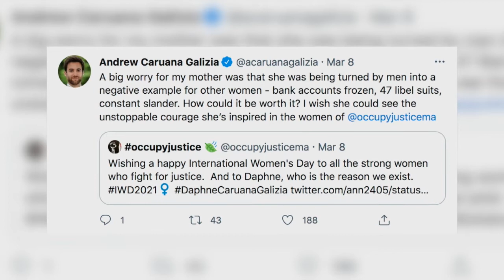Paula Fleri Soler - Vigil March 2021